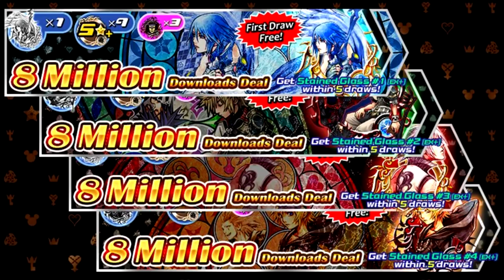Khux Stained Glass (Part 1)